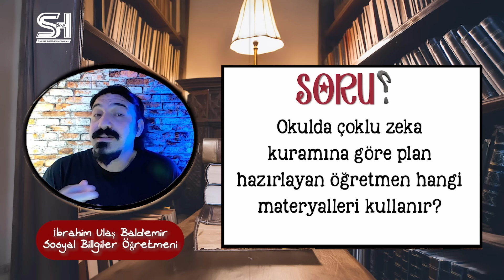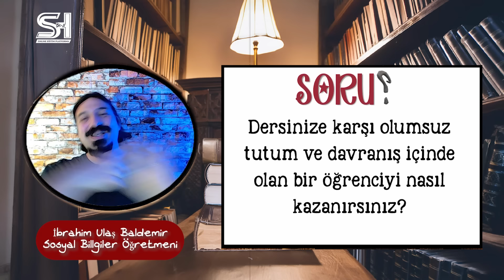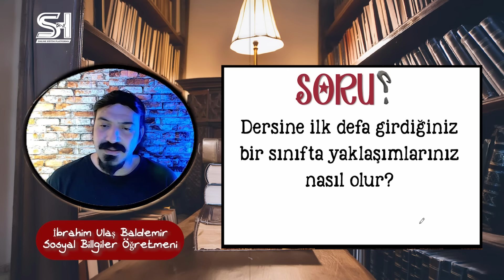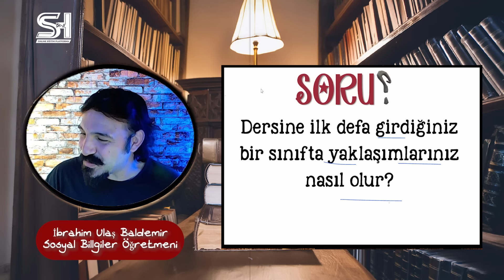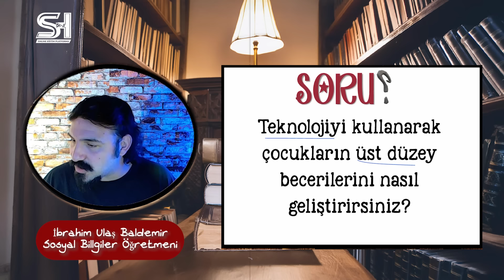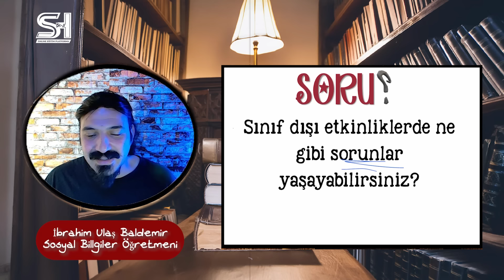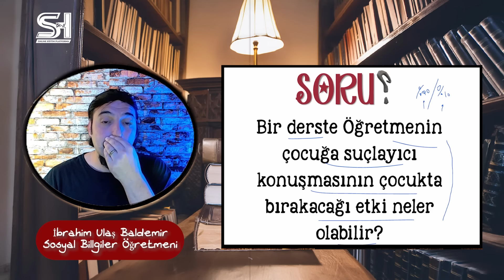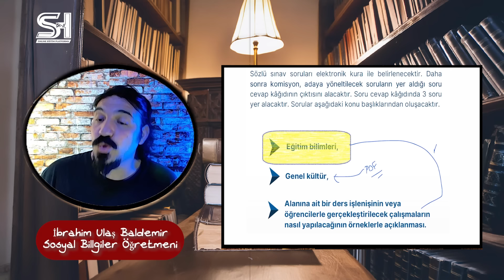2024 Öğretmenlik Mülakatları | 3. Kısım | Çıkmış Mülakat Soruları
Ders Anlatım Teknikleri ve Mülakat Uygulamaları başlığıyla düzenlediğimiz üçüncü canlı yayın etkinliğiydi. Canlı yayınlarımız instagram hesabımızdan gerçekleşiyor. Linkten takip edebilirsiniz.